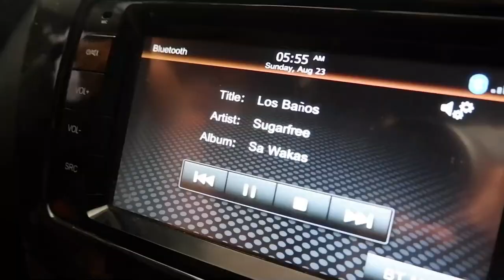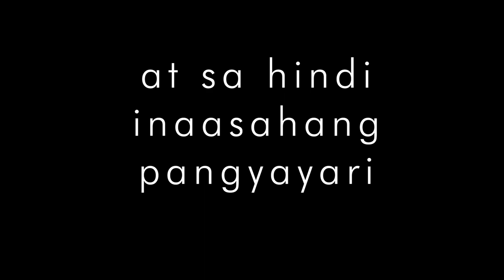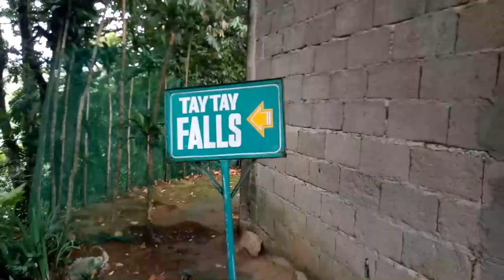TAYTAY FALLS, MAJAYJAY, LAGUNA (UPLB TOUR) PART 1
Hello, Jazzters! Samahan n'yo kami sa aming Tatay Falls adventure. Part 1 pa lang ito! HAHA

I support these local shops:
@lingapph for my shampoo bars and conditioners